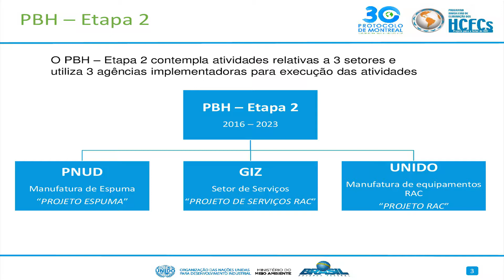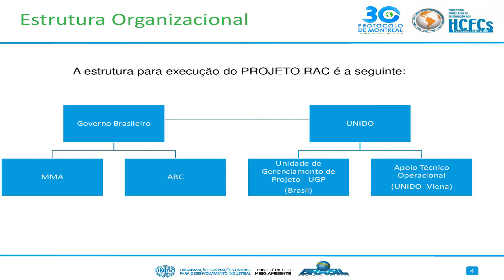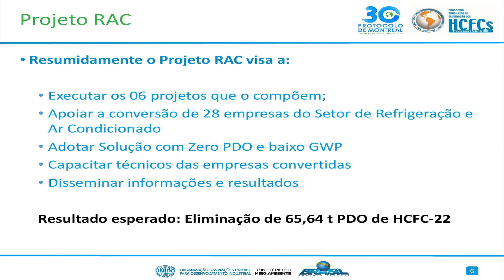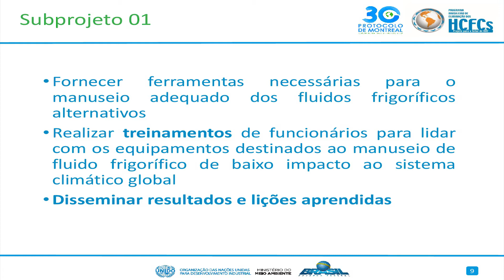Workshop Fluidos Frigoríficos para Refrigeração - Parte 2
Edgard Soares - Apresentação do Projeto sobre Refrigeração e Ar Condicionado (Projeto RAC)